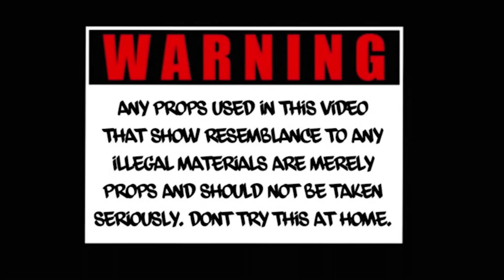EXTREME KISS, GRAB, or SLAP (Must Watch !!! ) OKC EDITION !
10+ Boys 10+ Girls Play A Game Of Kiss Grab Or Slap!

RoadToLaughter

Everything I do on YouTube is for entertainment. Always wanted to be the center of attention and always had love for the camera. Fasho Fasho we lit Pizzo Gang ❤️🙌🏾